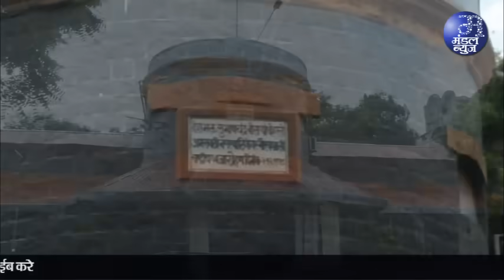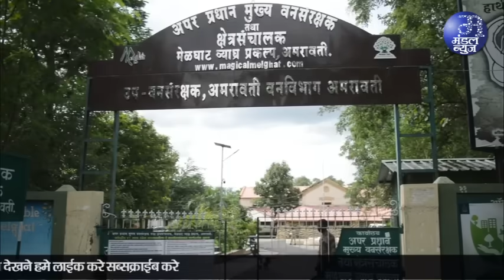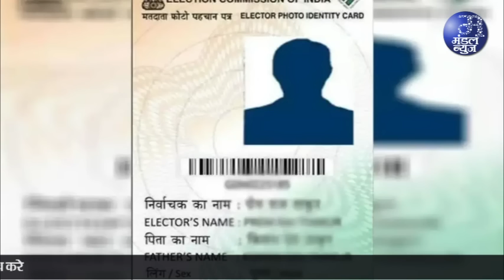सर्वत्र घनघोर वर्षा,सीजन की पहली झडी,खेती-किसानी हर्षित | 20 07 2024 | Mandal News